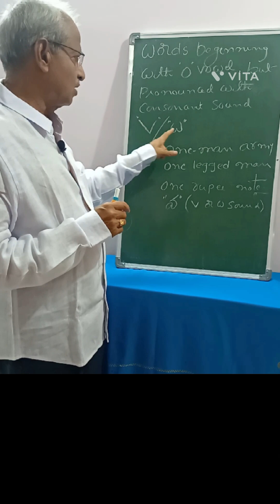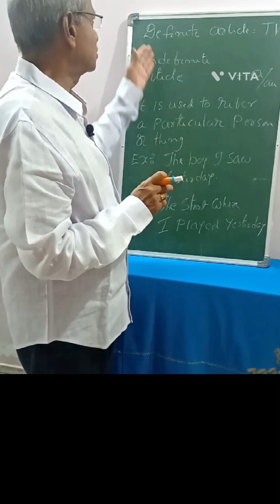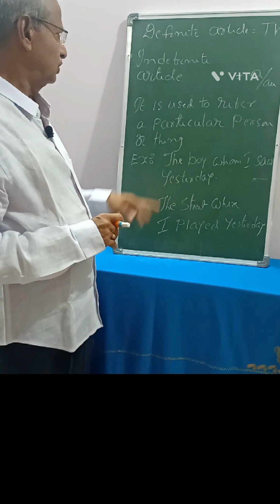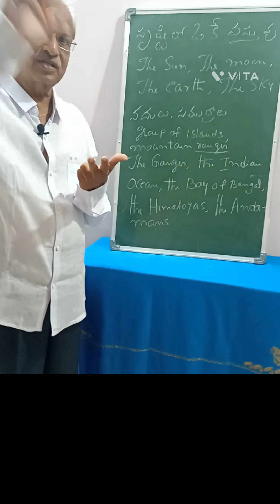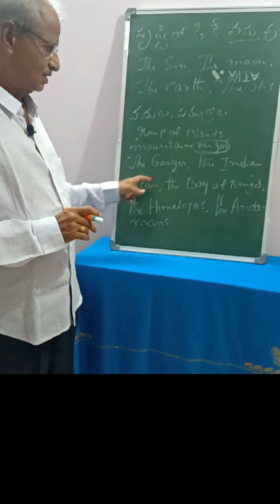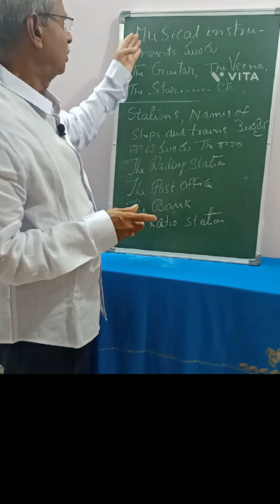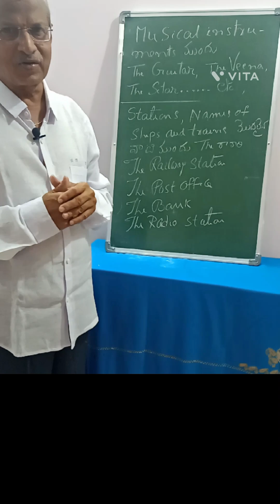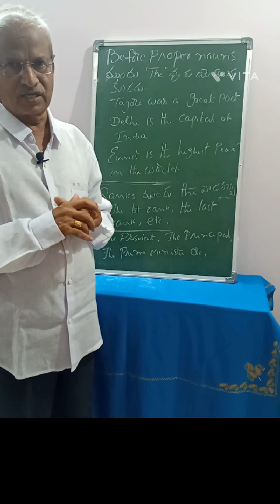492. ENGLISH GRAMMAR - ARTICLES PART 3 - BY LAKSHMI PRASAD PICHIKA.